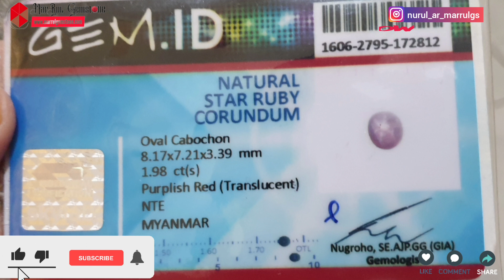Ruby burma star No Heat Ring silver micro setting custom Merah siam Merah delima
Batu ini sudah langka banget,starnya juga tajem mayung dan bagus,kebersihan batu ini juga sudah bagus.Karena biasa di ruby burma ada serat bocal bacilnya banyak,tapi ini gkda.cuman ada fathwa aja sama inklusi serat di dalamnya.Pokoknya masih termasuk bagus.Ring menggunakan silver micro setting custom.

Name : Natural star ruby
Weight : 1.98ct Dimensions : 8.17 x 7.21 x 3.39 mm Origin : Burma/myanmar
Treatment : Unheated untreated (NTE)

Selain menjual batumulia saya juga menjual aksesoris batu atau berlian. Menerima pemesanan Ring silver micro setting atau emas berian micro setting kualitas bagus.